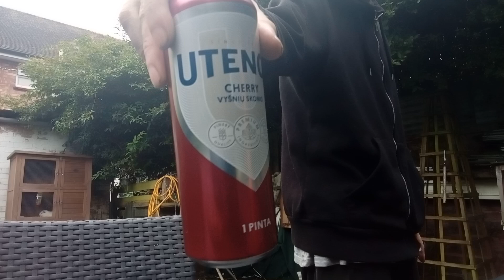beer cheery review